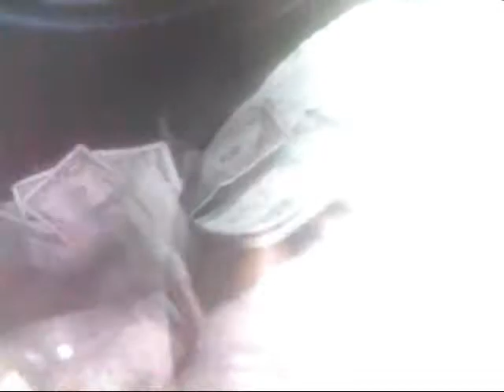GMoe da General C.V.S. official Video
GMoe this song is Dope